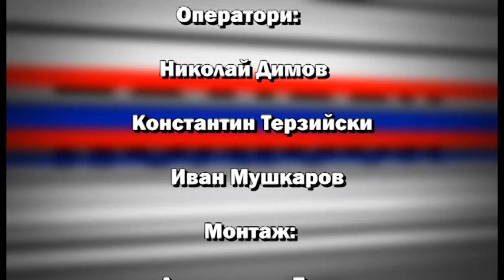Полюси с Весела Янчовска и Антон Драгоев